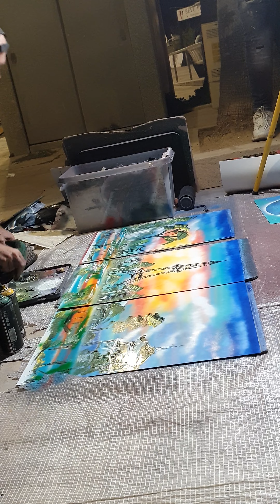peintres à la bombe